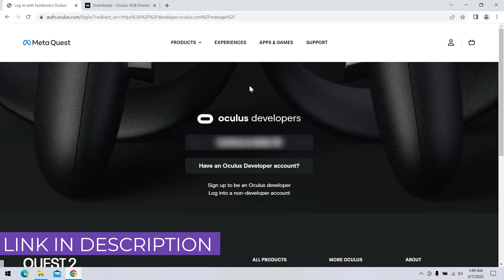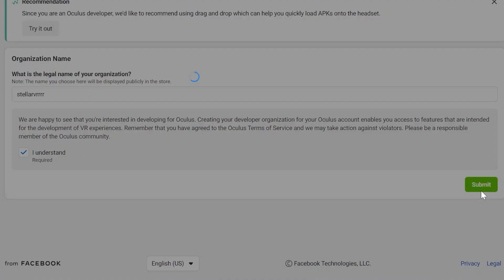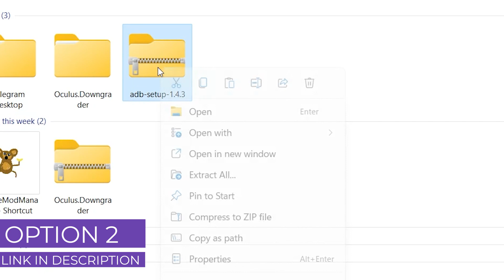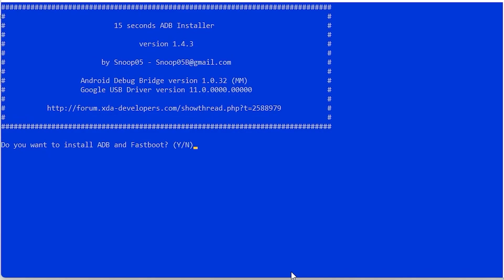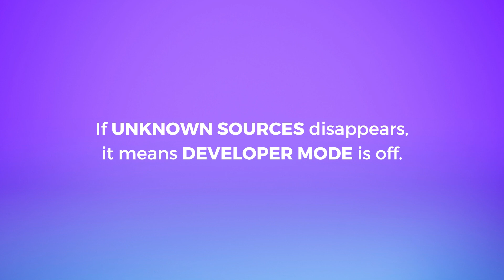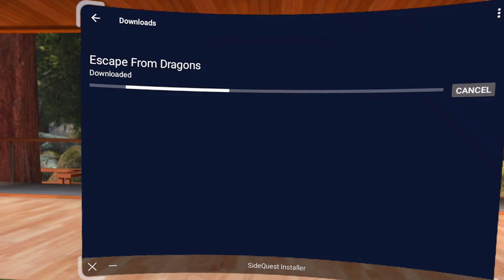SideQuest Easy Setup 2022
Install SideQuest without a PC or an Android! No cables needed anymore!